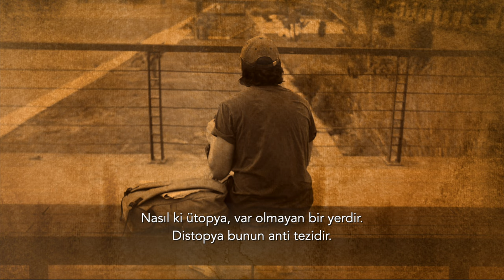Tımarhane evresi bitti; yeni evrenin adını koyalım.. | Tarık Toros | Analiz | 25 Şubat 2024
25 Şubat 2024

• Romanlardakine benzer bir ‘distopya’ya sürüklenen ülkede öfke kabarması kişilere etmeyeceği şeyleri yaptırıyor.
• Kutuplaşma empatiyi götürüyor, “şuna sokmak” serbestken “buna sokmak” suç oluyor.
• Distopyanın tek kelime ya da tek cümlede toparlanabilecek bir karşılığı yok.
• Distopya, güncel toplum ve yönetim anlayışına göre kötü ve geri olarak değerlendirilebilecek gelecek senaryosudur.
• Beyin yapıcılar “tarihi tekerrürlere” bakıp geleceği kurgular.
• Yani günümüzden çıkarılan derslerle kurulur bir diptopya.
• Nasıl ki ütopya, var olmayan bir yerdir. Distopya bunun anti tezidir.
• Ütopya hayalse distopya hayal kırıklığıdır. İnsanların korktuğu şeyler başına gelir ve “bunun koşulları” esasen şimdiki zaman içinde mevcuttur.